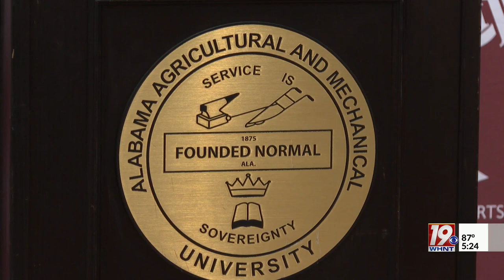Alabama A&M Names Dr. Paul A. Bryant As New Director Of Athletics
Dr. Paul A. Bryant was named the fourth full-time Director of Athletics for Alabama A&M University in their 24-year Division I history.